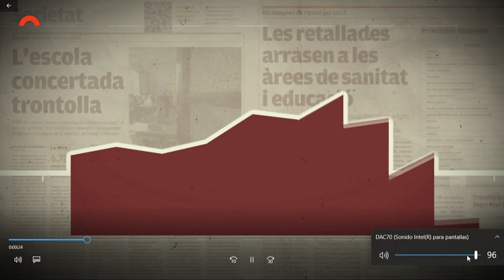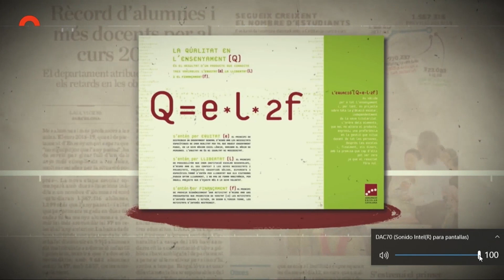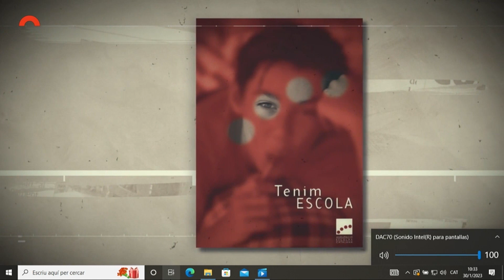RAMON RIAL al Parlament de Catalunya | Projecte llei Consell d'Educació de Catalunya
Compareixença al Parlament d'Antoni Burgaya, secretari general Institucions Educatives de l'Escola Pia de Catalunya, Ramon Rial, director general escola Vedruna Escorial Vic, i Eva Salvà Pagès, directora general Agrupació Escolar Catalana, amb relació al Projecte de llei de composició del Consell d'Educació de Catalunya.

00:00 Obertura
1:19 Antoni Burgaya
14:02 Ramon Rial
24:58 Eva Salvà
37:31 Torn grups parlamentaris
56:28 Respon Antoni Burgaya
59:34 Respon Ramon Rial
1:02:42 Respon Eva Salvà

Intervenció Ramon Rial:
“En primer lloc, deixeu-me agrair el convit aquesta compareixença. En nom de les persones que estem en dia a dia de l’escola, que fem classe amb els alumnes, combinant-ho amb la direcció de les escoles, agraïm poder fer sentir la nostra veu entorn d’aspectes relatius a l’educació del país.
En segon lloc, posar-vos en context. M’adreço a vosaltres com a Director General de l’escola Vedruna Escorial Vic, una escola de 1500 alumnes que acull infants i joves des de la Llar d’Infants fins als Cicles Formatius de Grau Superior, per tant des del 0 als 20 anys. L’escola, que enguany celebra 160 anys d’existència, pertany a la xarxa de 37 escoles de la Fundació Vedruna Catalunya Educació, institució que està associada a la Fundació Escola Cristiana de Catalunya.
La nostra escola és concertada en uns nivells: Infantil, Primària, Secundària i Batxillerat, i és privada, per a les edats de 0-3 anys (Llar d’Infants) havent de patir un retard important en la subvenció de l’edat de I2 (a hores d’ara les famílies han hagut d’avançat totes les quotes) i sabent la que subvenció pot arribar als 800€ per infant quan les Municipals ja n’han rebut 1600. El servei educatiu, per a les famílies, és el mateix, però en canvi el suport que rebem de l’administració, és ben diferent. Cosa semblant ens passa a l’escola amb els Cicles Formatius, que han de ser privats, quan la demanda d’alumnes és molt important i ens hem de refiar de beques externes de Fundacions per poder acollir aquests alumnes. Uns alumnes que han estat acollits fins al final de la secundària en règim de concert, i que es veuen obligats a deixar l’escola quan l’acompanyament és del tot necessari. La veritat, fent servir el sentit comú, costa d’entendre.
L’escola que represento (i no s’allunya massa de la resta d’escoles Vedruna) té una composició sociològica diversa i plural, en referència al perfil de famílies i d’alumnes. A les nostres escoles treballem en entorns on les realitats de posició econòmica és diversa i la composició social, cultural, religiosa és ben variades. Concretament, el nostre centre acull entorn del 30% amb Necessitats Socials i Econòmiques, coneguts com a NEE B. En aquest sentit, m’agrada dir, i us convido a venir, que l’escola és un mirall de la mateixa diversitat de ciutadans que viuen a Vic, una Ciutat que passa, també, d’un 30% de població que han arribat d’arreu del món, amb llengües i tradicions culturals ben diverses. Com us deia, no som únics: escoles Vedruna de Tàrrega, Balaguer, Manlleu o el mateix Vedruna-Àngels de Barcelona, en són més exemples.
I tota la nostra tasca educativa la fem en el marc del model d’escola concertada, model previst i reconegut per la LLEI D’EDUCACIÓ DE CATALUNYA. Som, com diu la mateixa LEC, part del Servei Públic d’Educació. Però, això si, ho hem de fer en un marc de precarietat molt important donat l’infrafinançament endèmic de l’escola concertada en aquest país, no puc deixar de dir-ho, cosa que queda reflectida en els retards en el cobraments de les subvencions i de les despeses de funcionament, associat a l’infrafinançament de la plaça escolar de l’escola concertada com han estat posat de relleu pels estudis publicats pel Síndic de Greuges en diferents moments és evident. I la situació, de moment, no ha canviat. Amb tot, les escoles, i puc respondre per la meva i per l’escola Vedruna i les escoles que formen la Fundació de l’Escola Cristina de Catalunya, seguim treballant amb il·lusió en el nostre dia a dia. Els passos i les transformacions que hem fet en els darrers anys per a la millora de la Qualitat Educativa i la lectura de les realitats sociològiques del nostre entorn, ens han portat a adaptar-nos a la realitat del segle XXI. Podríem fer referència, en aquest sentit a molts exemples: l’adaptació dels nostres Projectes Educatius al segle XXI; el treball concret fet fins ara en la Implementació dels 17 Objectius de Desenvolupament Sostenible; la renovació i el canvi a les tecnologies de la Comunicació i de la Informació; el fet d’impartir unes classes de Cultura religiosa pensades per a la pluralitat d’alumnes que acollim en els nostres centres; l’impuls a les llengües estrangeres; l’aposta per esdevenir escoles que acullen diversitat d’alumnes, amb un model d’escola inclusiva, tot i l’absència, més que mostrada de recursos.